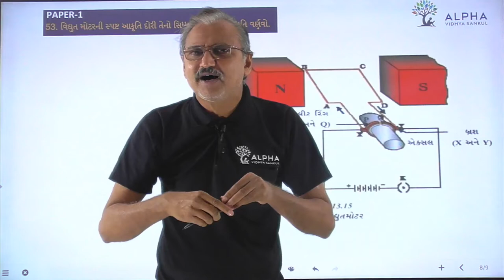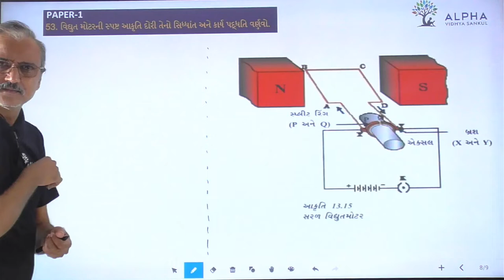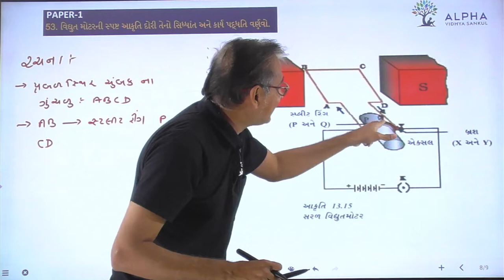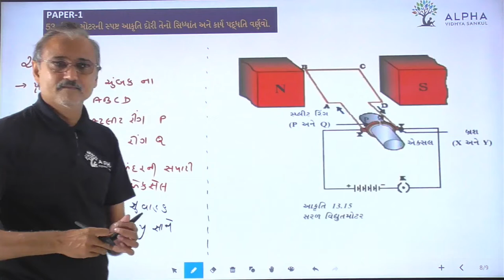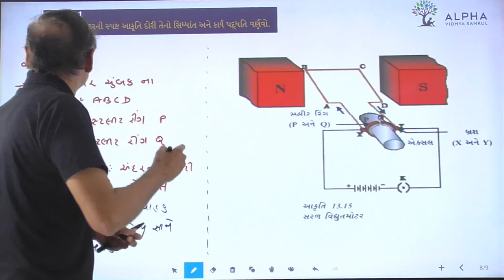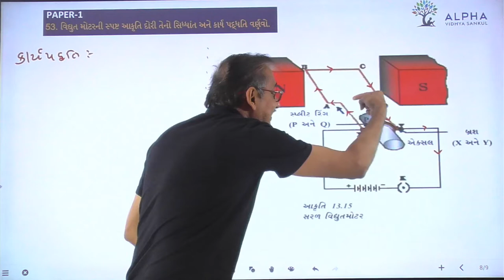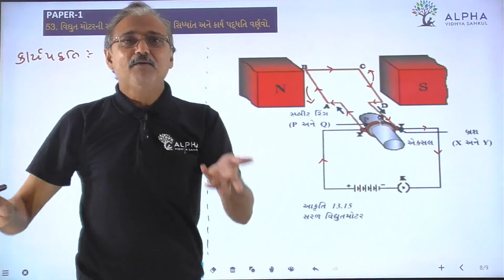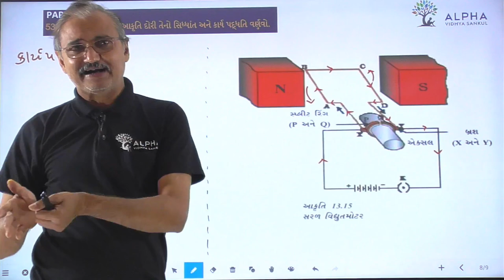Paper 1 | Que 53 | Science | Alpha Vidhya Sankul | in Gujarati by Raju Sir